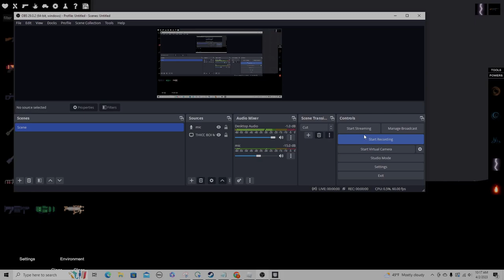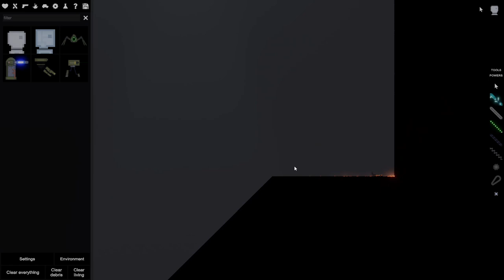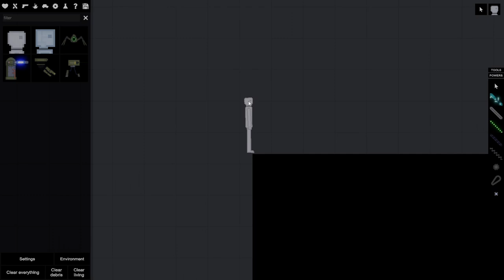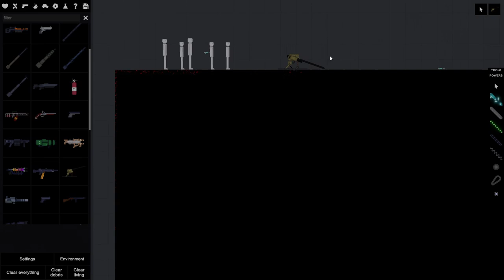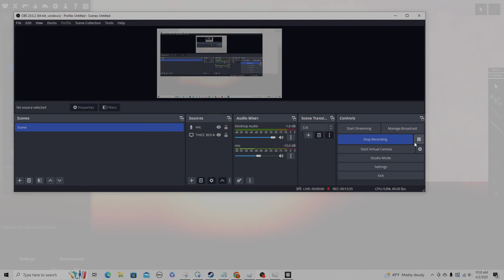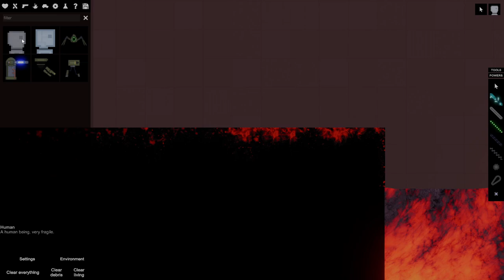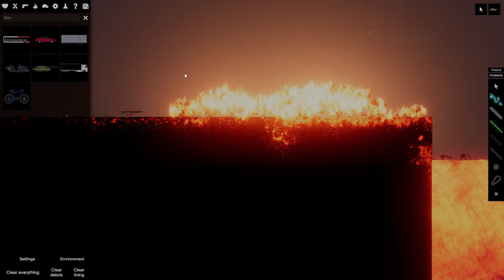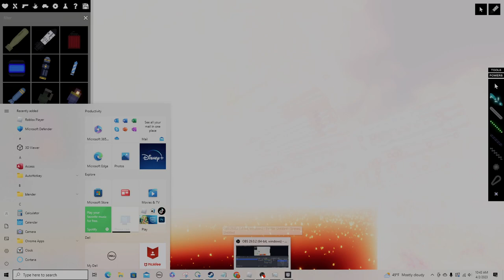Doing "Scientific" tests in people playground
oh no  new video